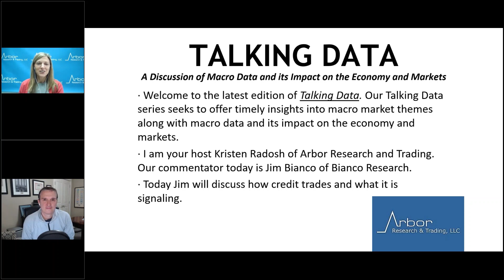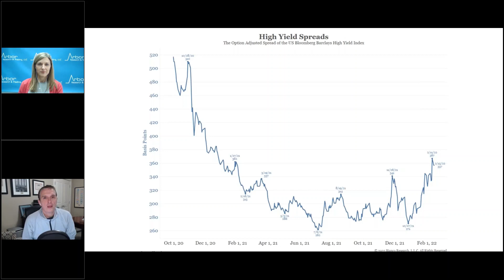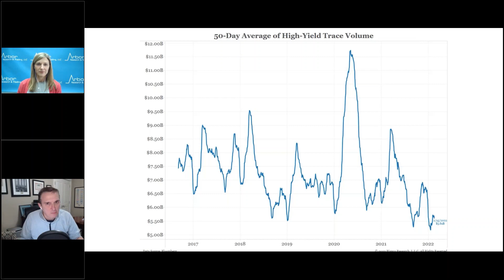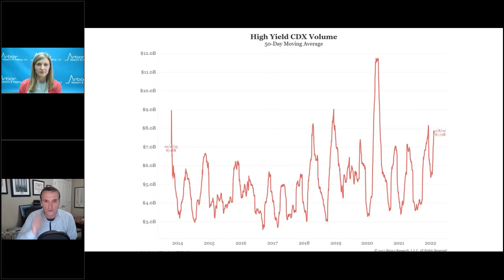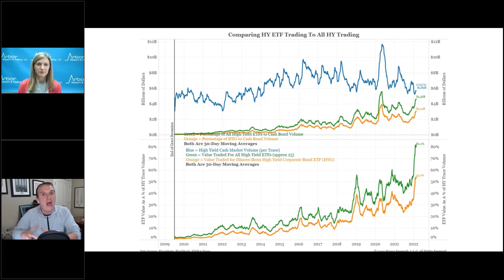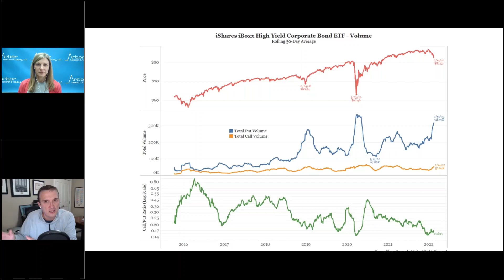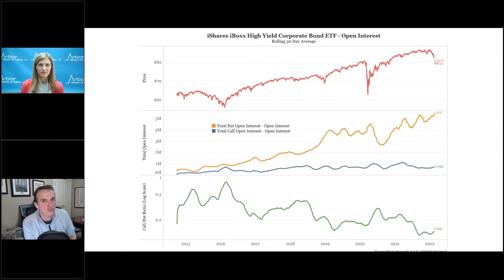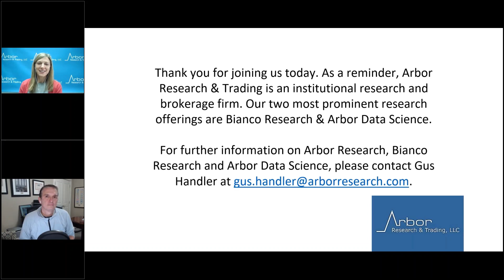Talking Data Episode #113: How Credit Trades and What It Is Signaling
I am your host Kristen Radosh of Arbor Research and Trading. Our commentator today is Jim Bianco of Bianco Research.

Today Jim will discuss how credit trades and what it is signaling.
· The latest from credit spreads and volume.
· The cycle is buy or hedge.
· What changes this… Inflation?